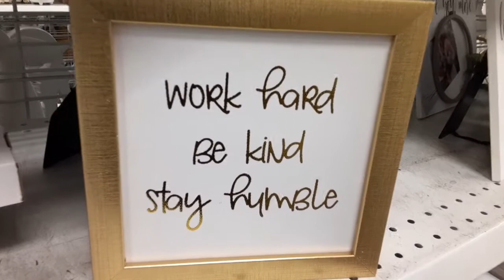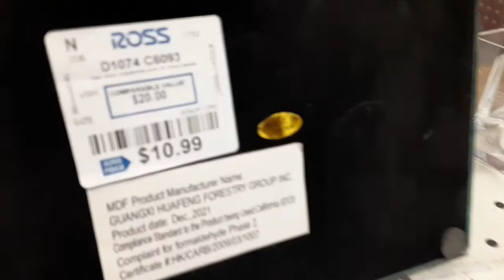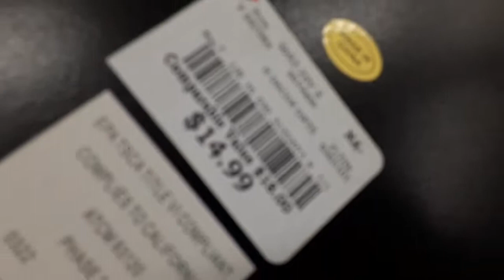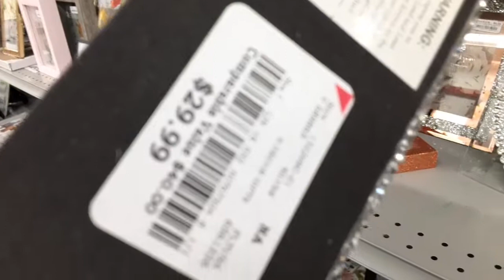NEW! LUXURY YEAR ROUND | GLAM | AESTHETIC DECOR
NEW! 2023 INTERIOR DESIGN YEAR ROUND DECOR TRENDS glamluxedecorseries glamluxedecorshopping luxeeleganceglam HOME GOODS/ROSS/MARSHALLS/& Burlingtions
💎If you enjoyed, please join our YT Family!

💎My name is Allie and here I am sharing some of my favorite decor ideas! However, the focus here is rest & relaxation. I hope you will like & that you will take some time to embrace the new Spring Season!  Enjoy &  I welcome your comments!

This is a place where you can come to rest & relax from the busy daily hustle & bustle.  Here you will find all Home Decor related videos but with a twist. These will contain only relaxing/happy music, no talking just relaxation with decor. The intent is for you to wake up happy & motivated &  start your day with joy! These videos will be Decor Ideas/Shop with me's & Hauls! They will  either be separate categories or vlog style.

NEW BEGINNINGS: SPRING TIME TIPS/IDEAS:
Spring is the season that new life and regrowth I hope these ideas below inspire you to make this  your best SPRING SEASON & NEW BEGINNINGS  to live your best life! Wishing you a very Happy Blessed Spring Season!

NEW BEGINNINGS:
 Spring brings a sense of renewal, and new beginnings. I hope that you will be inspired to slow your busy life enough to make the changes you want, and enjoy the Birds, Butterflies & Bees!

1./ Spring cleaning: Get rid of things that no longer serve you! It's the time to tackle those projects!
2./Start something New! :  New Habits/New Vision for yourself! Get rid of things/people that no longer align with your vision.
3./ Emotional Spring Cleaning: Declutter your  life to make space for new things in your life! Declutter your space & home, but also toxic people/social media consumption to make room for exciting things!
4./Make more time to create your best life!
Learn to say NO to things/People that bring you down, take up your time & do not align with vision.
Yes it's uncomfortable, but such an essential part of growth & development!
5./ Review/Revise/Rewrite Reset your Goals!
If you forgot or abandoned your goals, it's never too late to set new goals! Set new habits/steps to take daily towards achieving your goals!
6./ Begin New Wellness/Health/Happy & Organized Habits:
-Start Mental Wellness habits: Read your bible/start a prayer club/listen to positive upbeat music/read uplifting books!
- Start new health recipes/Take steps to improve your health/Make your Doctor Appointments
-Happiness: Do more of what makes you happy! No time? Get rid of things/people that drain that time!
- Organization: Take steps to organize your life:
Organize something in your home, work, school spaces every week/month.
Organize paperwork
Organize your time with a planner & block off some time for YOURSELF!